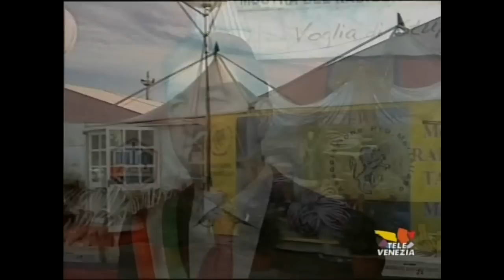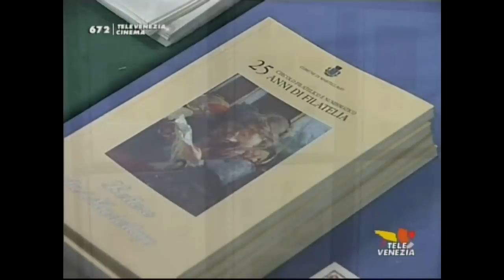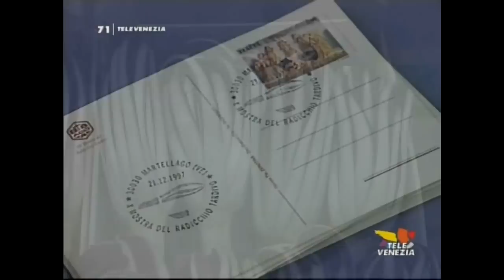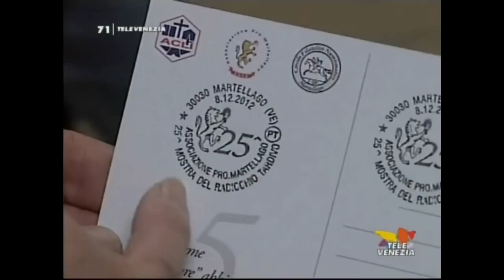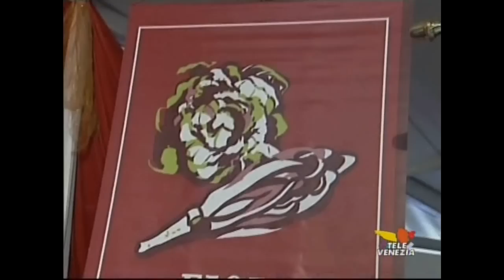Pro.Martellago - Servizio TeleVenezia 25° Mostra del Radicchio Tardivo Martellago.avi